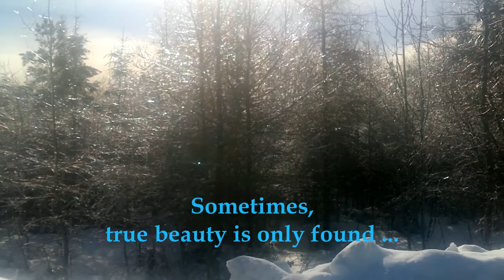After the Storm - A Snapshot of Northern Ontario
Freezing rain is a  frightening forecast, and will often create dangerous driving conditions.  But, sometimes, if we can just make it through the storm, the aftermath can be truly breath taking...

This is exactly what we experienced at the start of this past week here in Norther Ontario.  School buses were cancelled; appointments reset; no one went out unless by complete necessity.  --  But, what was seen upon venturing out was a wonder to behold!

Background Music:  guitar solo from "Saviour of My Life" from our
                                        Renaissance album.

If this has blessed and encouraged you, please share it with others.  - and be sure to click on the bell to have notices of more of our videos come to your inbox. Blessings!  :)

Steve and Shannon Anderson... music after God's own heart.